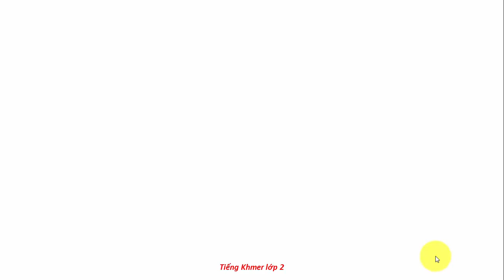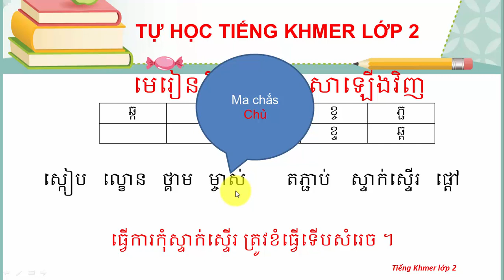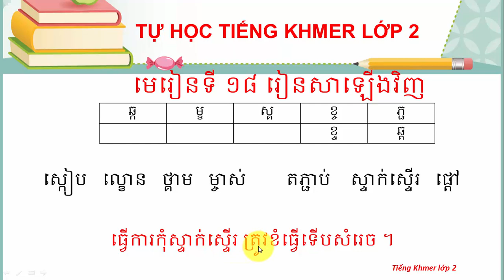bài 18 tự học tiêngs khmer